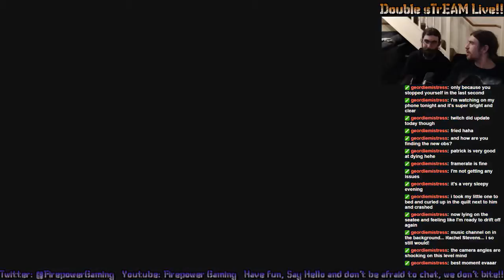Double sTrEAM!: Knack #4-5 "Fail For Secrets"